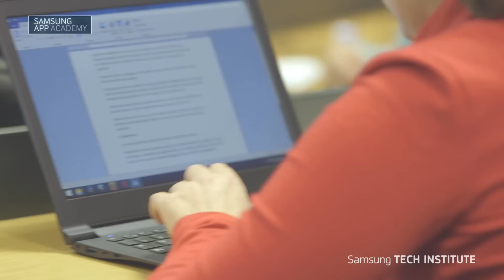Samsung Tech Institute 2015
Dalla collaborazione tra Samsung Italia e l’Università Ca’ Foscari nasce il primo Master in Digital Humanities, per formare le nuove figure professionali di Big Data scientist, col compito di traghettare l’arte e la cultura nel futuro. Contemporaneamente, Samsung Italia e MIP hanno dato vita a Samsung App Academy, per fornire ai giovani talenti italiani le competenze e gli strumenti digitali necessari ad adeguarsi al nuovo mercato del lavoro. Sviluppo e progresso, scopriteli con noi!